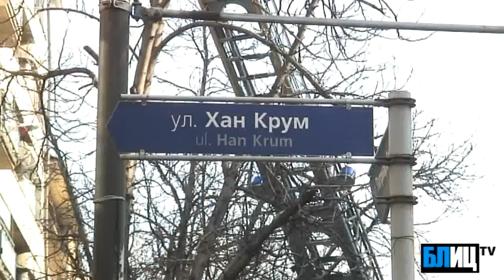Първо в БЛИЦ: Пожар на пъпа на София